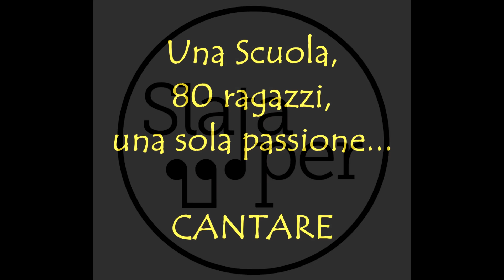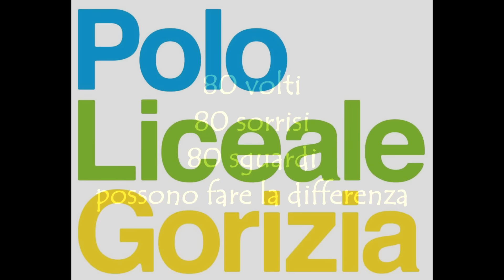Slata...per - Hallelujah - versione di Jeff Buckley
Una scuola, 80 ragazzi, una sola grande passione...CANTARE
Quando per gioco nasce qualcosa ed il risultato è questo, vuol dire che devi continuare a giocare!
I Licei Slataper del Polo Liceale di Gorizia presentano il loro improvvisato gruppo di voci e musica.